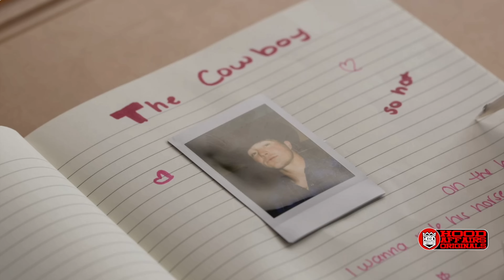SEXYY RED / KALiii & LOLA BROOKE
A docuseries on three female rappers from different areas with their own unique styles. The rapper Sexyy Red , ThEe rapper Kaliii and the rapper Lola Brooke have been part of the group that's paving the way for female rap and in this story we detail the rise of these three artist.

This youtube channel brings you all things hip hop. From the lifestyle to behind-the-scenes footage of your favorite rap music artists to movie recaps and short films, and more.
In addition to our music content, we also cover the business side of the entertainment industry. We host a podcast where we sit down and talk with industry experts about their experiences and insights.